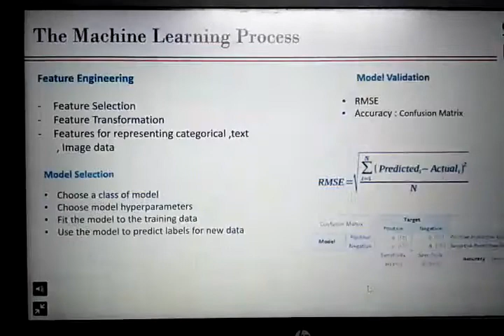January 8, 2021